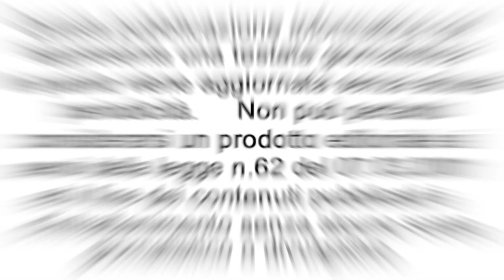Fase 2: il mercato ambulante sperimentale di piazza Castello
Venerdi 22 maggio si è svolto in piazza Castello a Casale Monferrato il mercato ambulante sperimentale con i banchi alimentari e non rispettando tutte le regole previste per l'emergenza Covid-19
Per poter garantire tutte le prescrizioni, quindi, il mercato si è esteso sull’intera piazza Castello, con la chiusura al traffico veicolare anche delle strade che tradizionalmente attraversavano l’area di vendita: la via che unisce viale Marconi a via Aporti e quella che da via Aporti porta al Mercato Pavia.